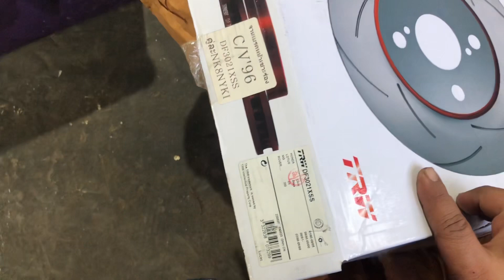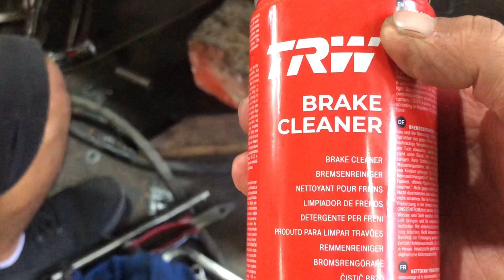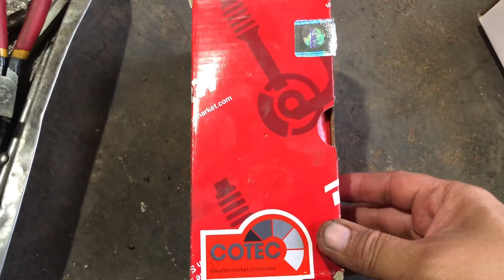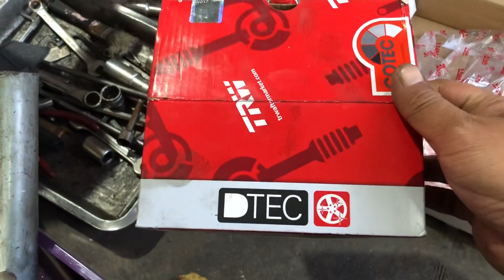รีวิวติดตั้งจานเบรคTRW XPS